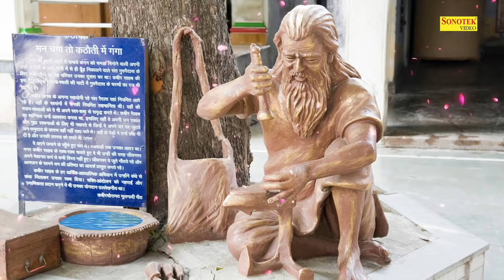संत कबीर के दोहे - हम वाशी वा देश की, जहाँ पुरुष की आन | Sant Kabir Ke Dohe | Guru Bhajan Sonotek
► Digital Work:- Kuldeep Gaur (Sonotek)